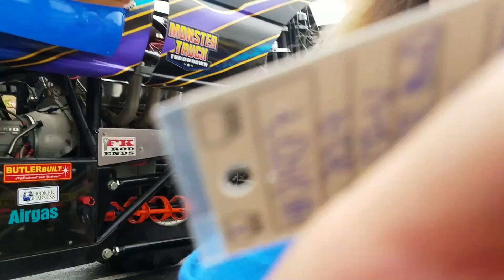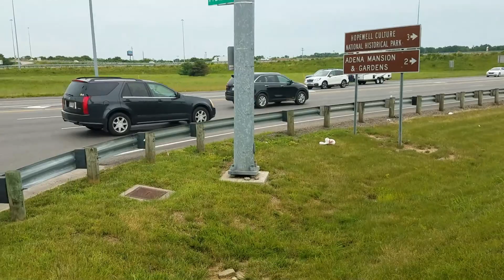Samson Monster Truck Meet-UP June 7th 2019 Chillicothe, Ohio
I was working in Chillicothe, Ohio on June 7th 2019 and drove by a Monster Truck and had to get a closer look...I'm hoping for a part 2 of this,  with me being able to actually see a MONSTER TRUCK SHOW this  yr..(keeping fingers crossed) Check out all the info on events that might come your way on FB and on Google like I did..lol.. Hope you like this video..Share & like & Comment...I love answering back...LOL Tina